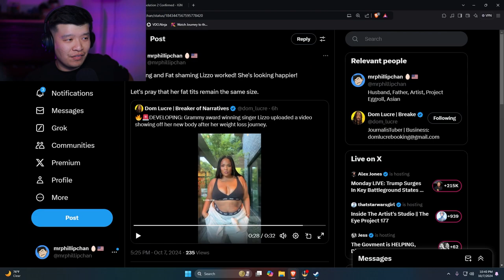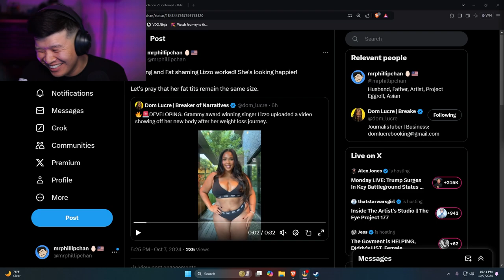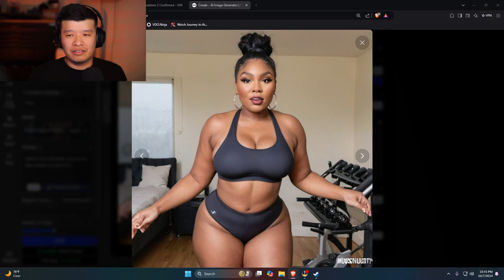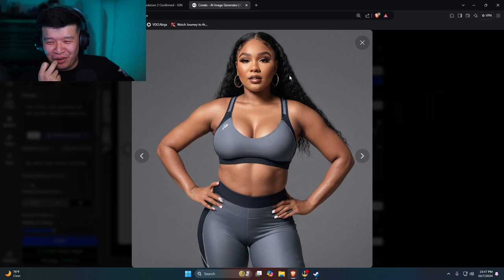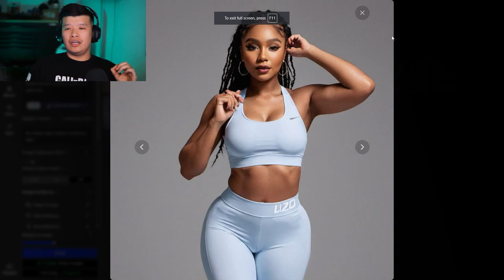Body Shaming Works! Lizzo Is Looking Really Good...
Bullying and Body Shaming is working as Lizzo starts to look really happy and healthy!